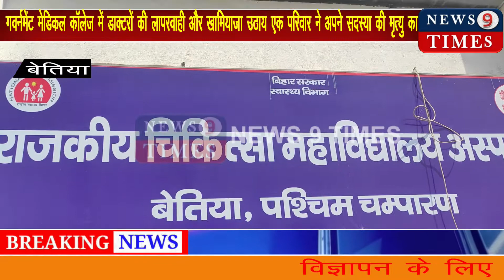गवर्नमेंट मेडिकल कॉलेज में डाक्टरों की लापरवाही और खामियाजा उठाय एक परिवार ने अपने सदस्या की मृत्यु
एक बार फिर जिले के सबसे बड़े अस्पताल गवर्नमेंट मेडिकल कॉलेज की लापरवाही का खामियाजा मरीज को भुगतना पड़ा हैं। जहाँ महिला मरीज की मौत के बाद परिजनों ने जमकर हंगामा किया हैं।परिजनों को हंगामे को देख अस्पताल के सभी कर्मी व चिकित्सक गायब  हो गए।परिजनों ने अस्पताल में चिकित्सकों के नहीं रहने के कारण महिला की मौत होने का आरोप लगाया हैं और जमकर हंगामा किया हैं।बताया जा रहा है कि चनपटिया पकड़ीहार गांव की रहने वाली एक वृद्ध महिला सुभावति देवी उम्र 40 वर्ष को चनपटिया पीएचसी से गर्वनमेंट मेडिकल काॅलेज अस्पताल रेफर कर दिया था और परिजन महिला को लेकर सुबह सात बजे अस्पताल पहुंचे और इमरजेंसी में मरीज को रखा लेकिन कोई चिकीत्सक ड्यूटी पर मौजुद नहीं था।सुबह के नौ बजे तक किसी चिकीत्सक ने महिला को नहीं देखा जिसके बाद उसकी मौत हो गई जिसके बाद परिजनों का आक्रोश फुट पड़ा और परिजनों ने जमकर अस्पताल में हंगामा किया।परिजनों ने अस्पताल की व्यवस्था पर सवाल खड़ा करते हुए कई आरोप यहां की व्यवस्था पर लगाया है।वहीं हंगामा की सूचना मिलते हीं अनुमंडल पदाधिकारी सदर विधानाथ पासवान, अनुमंडल पुलिस पदाधिकारी सदर मुकुल परिमल पांडेय, नगर थानाध्यक्ष राकेश कुमार भास्कर, अंचलाधिकारी श्यामाकांत प्रसाद, मुफ्फसील थानाध्यक्ष उग्रनाथ झा, कालीबाग ओपी थानाध्यक्ष रणधीर कुमार भट्ट और मनुआपुल ओपी थानाध्यक्ष मो अलाउद्दीन के साथ भारी संख्या में पुलिस जवान मेडिकल कॉलेज अस्पताल पहुंची और लोगों को समझा बुझाकर मामले को शांत कराने में जुट गई।
वहीं अनुमंडल पदाधिकारी सदर ने दोषियों पर कठोर कार्यवाही करने की बात परिजनों से कहीं। पर क्या वाकई कभी भी दोषी डाक्टर और कर्मचारियों पर प्रशासन कार्यवाही कर पाई है? अस्पतालों से गायब डॉक्टर अक्सर ही अपना निजी क्लिनिक चलाने में व्यस्त रहते हैं उनपर क्या कभी प्रशासनिक कार्यवाही हुई है? जब आज तक नहीं हो पाई तो फिर कैसे सुभावति देवी के परिजनों को न्याय दिलाने के लिए दोषी डाक्टर के खिलाफ कार्यवाही की जाएगी एवं वो कार्यवाही कब और कैसे होगी यह यक्ष सवालों के साथ नगर में प्रबुद्धजनों के बीच चर्चा का विषय है। मामले में जो हो पर यह सच्चाई है कि एक परिवार ने अपनी मां और बेटी को खो दिया है।